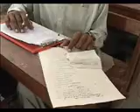SINDH BOARD EXAM VS SARGODHA BOARD EXAM.wmv